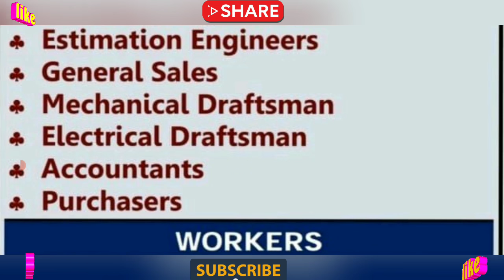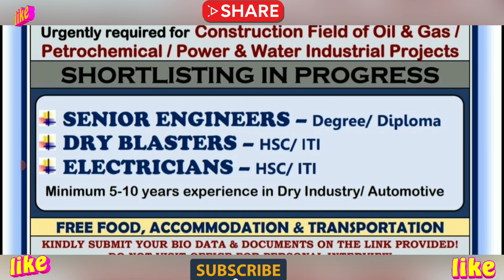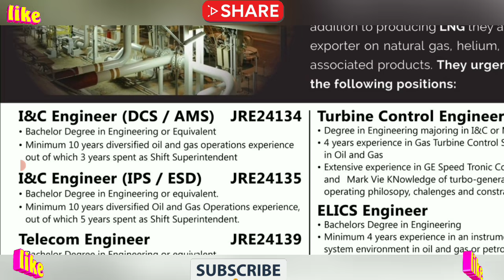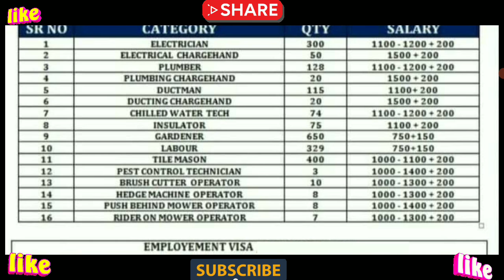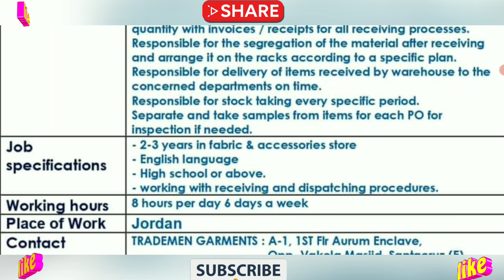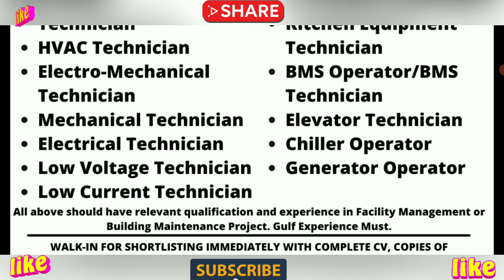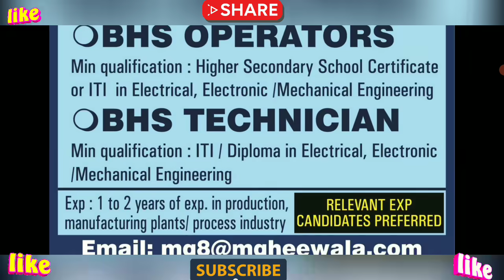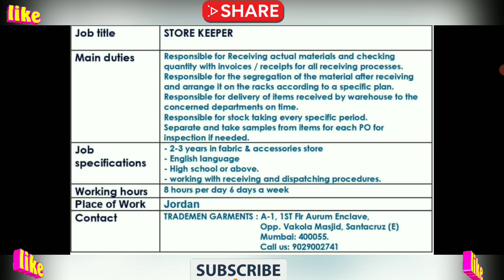15th/Sep Assignment Abroad Times Today,Gulf Job Vacancy 2021,Dubai Job Vacancy 2021,Gulf Jobs 2021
15th/Sep Assignment Abroad Times Today,Gulf Job Vacancy 2021,Dubai Job Vacancy 2021,Gulf Jobs 2021

Dear All

JOBS IN UAE INDIAN EXPERIENCE REQUIRED

1. Site Engineers - Mechanical / Electrical
2. Engineers - Sales / Marketing / Planning / Estimation
3. General Sales
4. Draftsman - Mechanical / Electrical
5. Accountants / Purchasers / Camp Boss / Foreman / Technicians / Electricians / Pipe Fitters / Fabricators / Drivers

1. Blasters & Painters
2. Electricians
3. General Workers (Cleaners)
4. Mechanical Fitters
5. Pipe Fitters / Pipe Fabricators
6. Pipe Welders

JOBS IN SAUDI ARABIA FOR DRIVERS & OPERATORS

1. DRIVERS / OPERATORS
2. RIGGERS
4. AUTO MECHANIC / AUTO ELECTRICIAN / DIESEL MECHANIC
5. FLEET COORDINATOR

1. Piping Fabricator
2. 6G Welder (TIG+ARC)
3. Structural Welders (SMAW) & MIG (FCAW)
4. Riggers

1. SENIOR ENGINEERS
2. DRY BLASTERS
3. ELECTRICIANS